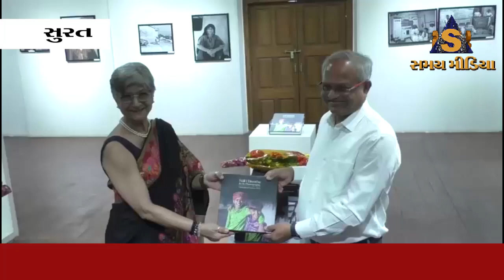અદભૂત પ્રદર્શન વનિતા વિશ્રામ આર્ટ ગેલેરીમાં 16થી 18 ફેબ્રુઆરી દરમિયાન મેયરના હસ્તે ખુલ્લું મુકાયું